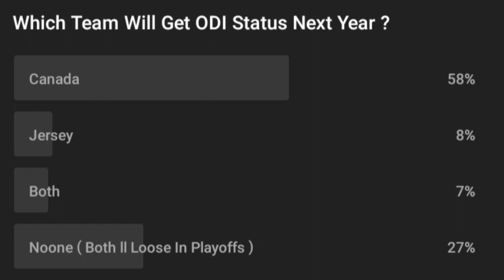Who ll Get Or Save ODI Status Next Year | ICC WC Qualifier Playoffs | Daily Cricket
icc cwc qualifier playoff
icc wc qualifier
icc playoffs